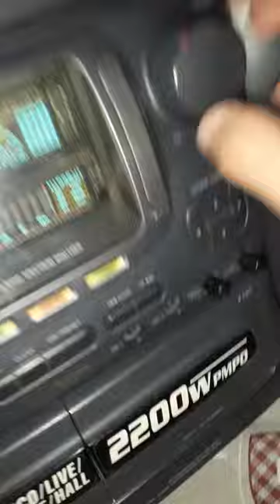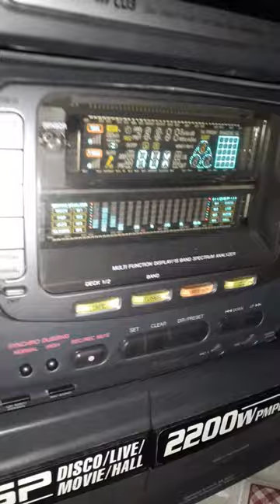Test de Frecuencia 36hz a 76hz aiwa nsx-2200 todo original hasta su STK 😎